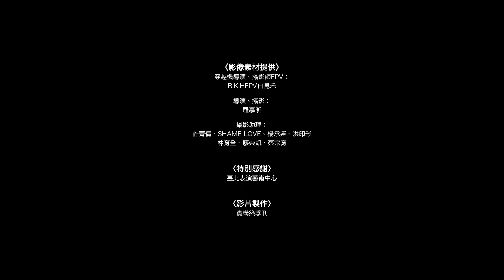大都會舞台：臺北表演藝術中心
《實構築》季刊16期｜大都會舞台：臺北表演藝術中心 The Metropolitan Stage: Taipei Performing Arts Center
◑ 季刊官網即刻開放訂購！ ◑
21世紀臺北現代性狂想曲

庫哈斯（Rem Koolhaas）是一位擅長書寫城市現代性的建築師，從「譫狂紐約」開始，就如班雅明（Walter Benjamin）書寫巴黎為十九世紀現代性之都那樣，紐約是庫哈斯的廿世紀之都。班雅明的計畫是以巴黎來彰顯十九世紀歐洲現代性，用大量史料編纂出十九世紀資本主義魔法的諸種面貌，描述這個如地下莖一般秘密聯繫的世界，揭示那個時代特有的辯證意象，類如大衛．哈維（David Harvey）在「巴黎：現代性之都」中書寫的那樣。對我來說，OMA的臺北表演藝術中心正是哈維關於巴黎的現代性書寫的臺北版。

如果說「譫狂紐約」是庫哈斯為曼哈頓寫的「回溯性」宣言，那麼，臺北表演藝術中心就是庫哈斯為臺北寫的「前瞻性」宣言。但與「譫狂紐約」不同的是，這個宣言只寫了開頭，是一部未竟之書，是一首僅有前奏、還未完成的狂想曲。

曲中他批判也挑戰了我們，同時充滿期許與祝福，且留下了大部的「空」供我們書寫。我們得奮力寫下去：這是一個巨大的現代性挑戰，從主體性欠缺到掌握住自己主體性的艱鉅挑戰！
❏ 單期原價600元，會員優惠480元！
❏【單次年度方案】，一年四期優惠價1,680元，每日不到 5 元，涵養你的建築美學！
❏【長期年度方案】一鍵按下，無限瀏覽各期精彩內容！